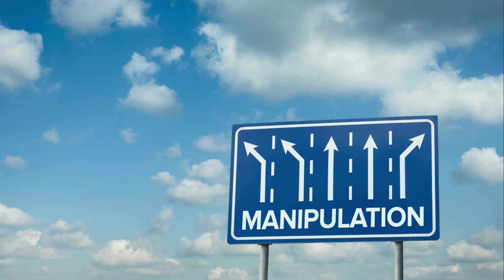Manipülasyon Serisi : Gaslight Etkisi- Gaslight Etkisinden Nasıl Kurtuluruz? -6 (Podcast)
Gaslighting, psikolojik manipülasyonun yaygın bir türüdür ve bir kişiyi kendi algılarından, anılarından veya düşüncelerinden şüphe ettirmeyi amaçlar. Bu manipülasyon genellikle duygusal veya psikolojik olarak baskı kurmayı hedefler ve kurban, kendi düşüncelerinin, duygularının veya hafızasının doğruluğuna dair güvenini kaybetmeye başlayabilir. Gaslighting, zamanla kişinin özgüvenini, öz saygısını ve gerçeklik algısını zayıflatır.

Gaslighting terimi, 1944 yapımı Gaslight adlı filmden gelmektedir. Filmde bir adam, eşine sürekli olarak gerçekliğini sorgulatır ve onun akıl sağlığını yavaş yavaş bozar. Bu manipülatif süreçte gaslighter, mağdura sık sık "Bu senin kafanda kurduğun bir şey," veya "Aşırı tepki veriyorsun," gibi ifadelerle yaklaşır. Amaç, mağdurun kendini değersiz veya yanlış hissetmesini sağlamaktır.

Gaslighting'in Belirtileri:

Gerçeklikten Şüphe Etme: Mağdur, kendi anılarını ve algılarını sorgulamaya başlar.
Sürekli Özür Dileme: Kendi hislerinden ve düşüncelerinden şüphe eden mağdur, kendini sürekli hatalı görüp özür diler.
Özgüvende Azalma: Sürekli eleştiriler, kurbanın özsaygısını zayıflatır.
Bağımlılık Gelişimi: Manipülatörün doğrulayıcı tutumlarına güvenmeye başlar ve ondan bağımsız karar vermekte zorlanır.
Gaslighting, kişisel ilişkilerde, iş yerinde veya sosyal çevrelerde görülebilir ve uzun vadede ciddi psikolojik zararlar verebilir.

Chris Zabriskie adlı sanatçıya ait I Need to Start Writing Things Down, Creative Commons Atıf 4.0 kapsamında lisanslanmıştır.